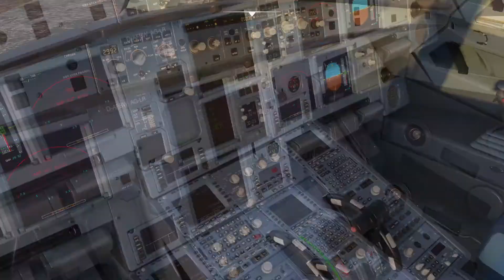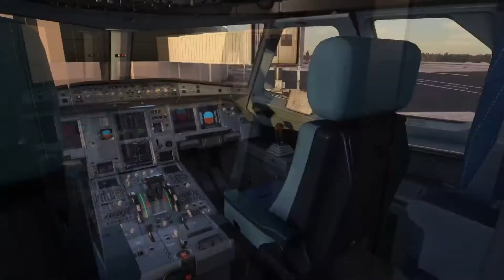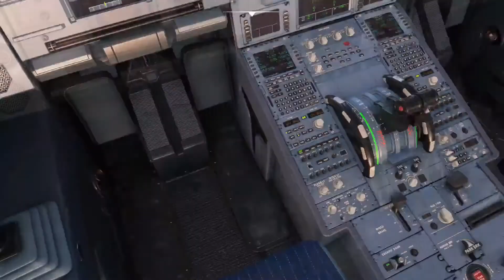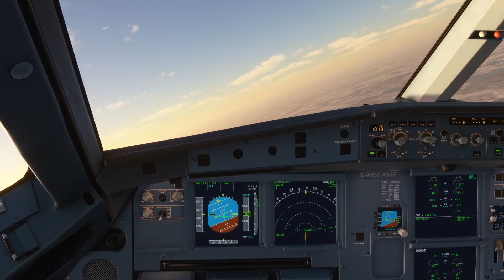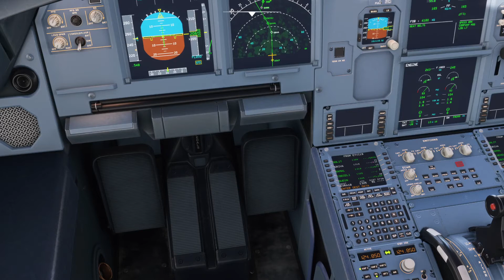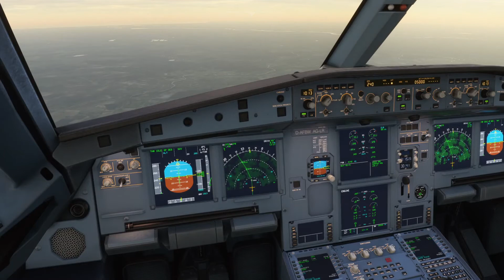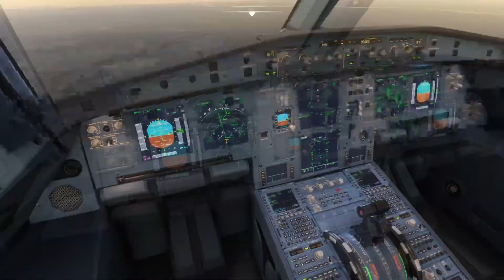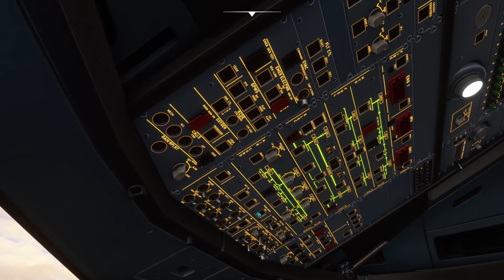2020 Christmas Tour | Vilnius to Riga | A320neo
Join me on a tour of famous cities in Europe on this Christmas Tour. On this leg we fly from Vilnius (EYVI) to Riga (EVRA).

System Specs:
Mem - 32 Gig
Joystick - Logitech Extreme 3D Pro
Rudder - Logitech G Pro
Add-Ons:
Too many to list and vary between flights.